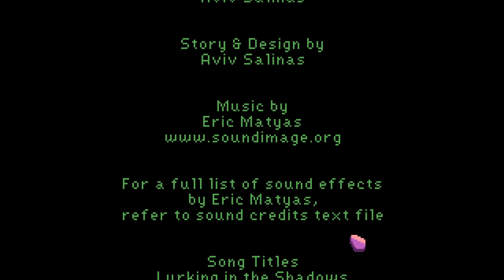They faked it? How? - Devil's Hideout Demo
A horror point and click where we are looking for our sister.

Chapters;
00:00:00 Starting blurb/description
00:00:44 Game start
00:02:25 To the hospital
00:05:58 Parking lot
00:09:01 Operating room
00:12:32 Front desk
00:14:15 Rejoining Atticus
00:16:21 Help from Atticus
00:19:23 Candle time
00:20:07 Light puzzle
00:22:11 Morgue
00:24:33 Petri dish
00:25:46 Atticus?
00:27:02 What is on the radio?
00:27:44 Thoughts

Description:
Devil's Hideout is a horror point and click adventure. Lauren learns from a mystic that her young sister is still alive, with cultists staging her death. Traveling to the hospital where her sister received care, Lauren plunges headfirst into a nightmare.

Good day. My name is Lee and I like playing games to relax and therefore my commentary reflects that. I record very much in advanced for various reasons with the two main reasons being health issues and my day job. I hope whatever video of mine you have clicked on, you find enjoyment in it one way or another.